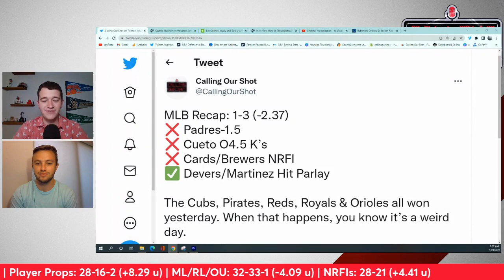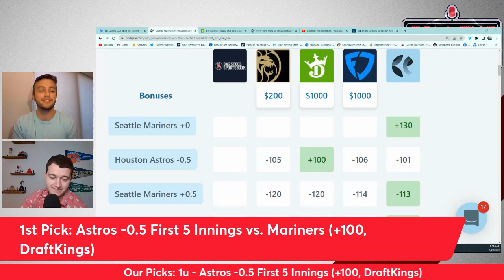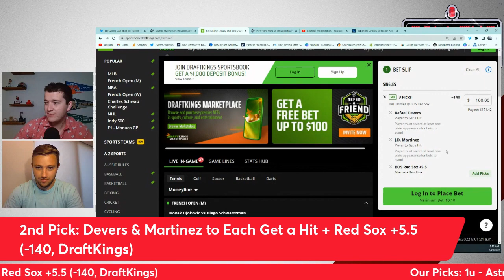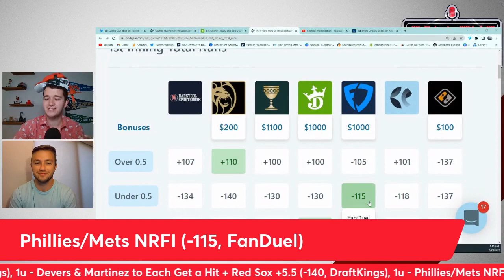MLB: Sunday's Best Bets: Run Lines, Player Props, NRFIs for May 29th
Games Talked About:
Astros vs. Mariners
Red Sox vs. Orioles
Mets vs. Phillies